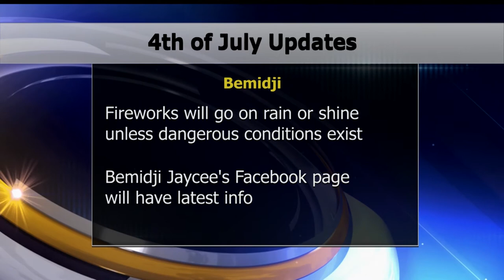Area 4th of July Events Updates